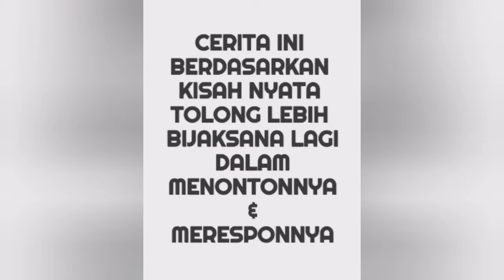GENERASI PERTAMA BONSER DOEA PONDOK BAMBU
cerita tentang generasi pertama stm bonser doea di pondok bambu yang sebelumnya sempat tutup penerimaan murid

narasumber
andi botax base 45
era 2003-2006